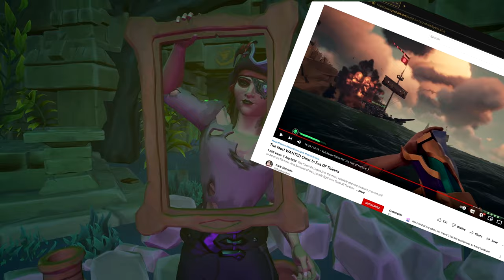Playing Sea of Thieves Exactly as Rare Intended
Linear Story Quests have always gone against Sea of Thieves core gameplay design. But what happens when you incorporate a Story quest into a regular play session?

► The Most HATED Quest in Sea Of Thieves (Hunter's Cry)

Chapters:
00:00 Rare Approved
00:40 Reaper at a Siren's Prize
03:42 Sunken Ships & The Sunken Kingdom
05:19 Fort of Fortune Steal!?
11:20 The Battle of New Golden Sands
16:56 A Siren's KEGS!?